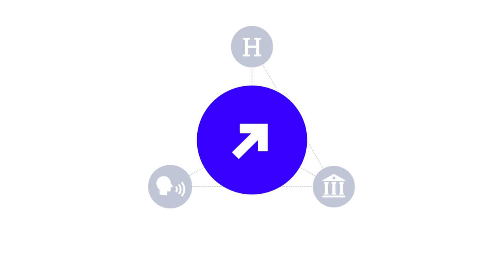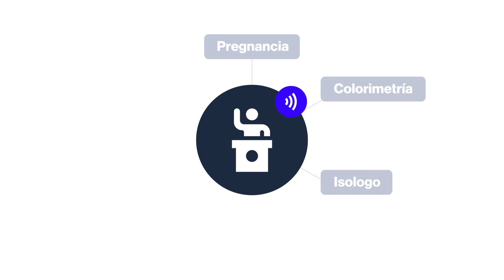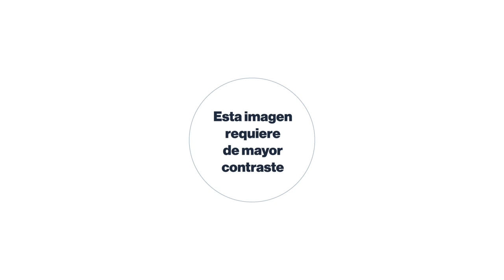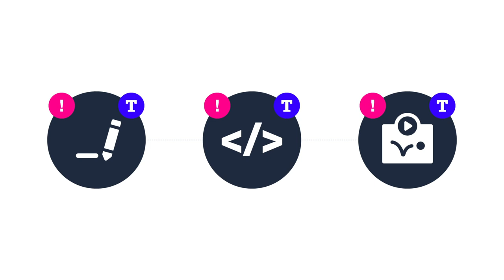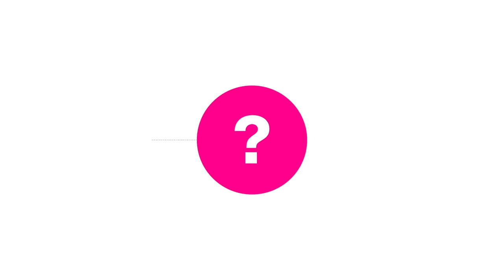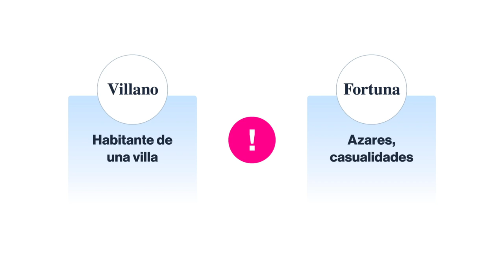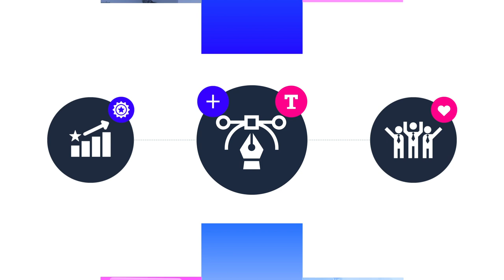TÉRMINOS de DISEÑO: Lenguaje de DISEÑADOR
TERMINOS de DISEÑO: Crear comunidad a través del lenguaje.

Redacción: Daniel Zúñiga
Diseño: Roger Lara
Animación: Paola Bautista